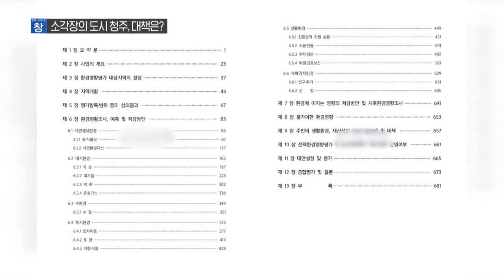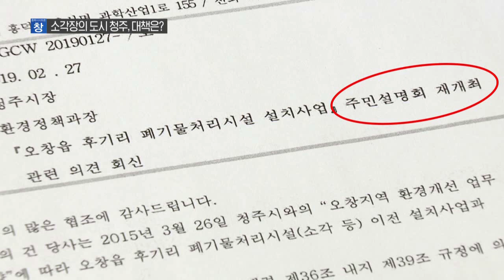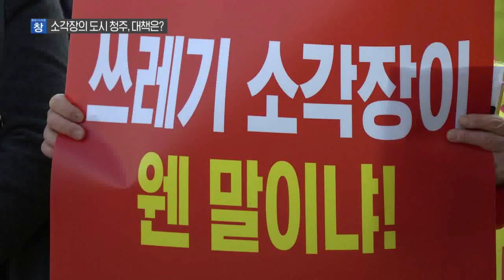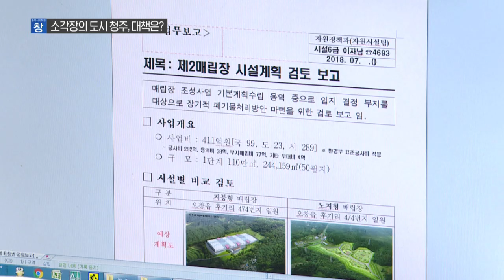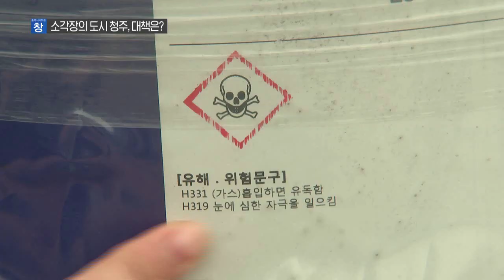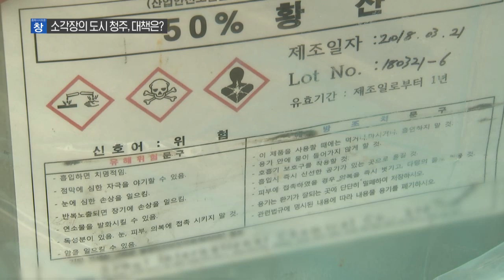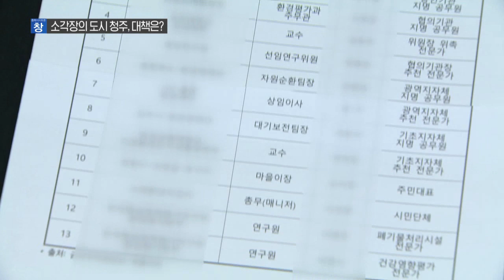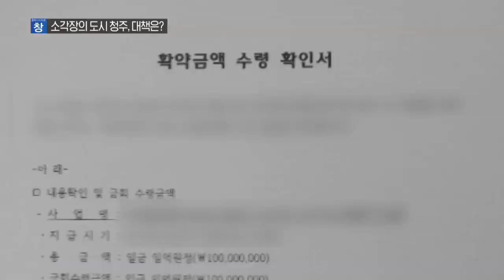소각장의 도시가 되어가는 청주, 이대로 괜찮을까? [충북 시사토론 창]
며칠 전, 미세먼지를 사회 재난으로 지정하는 법안이
국무회의를 통과했습니다.
사회 재난으로 인식할 정도로,
국민들의 미세먼지에 대한 공포는 심각한 수준...

하지만, 청주시는 미세먼지의 발생 원인이 되고 있는
폐기물업체, 쓰레기 소각장이 갈수록 늘고 있는 상황입니다.

주민 갈등의 원인이 되고 있는 청주의 소각장 신설, 증설 문제를
짚어보고, 소각장의 도시가 되지 않기 위해
앞으로 어떤 노력들이 필요한지 논의해봅니다.

출연 :
/⚫ 이영신 / 청주시의원
⚫ 김홍석 / 청주시 폐기물지도팀장
⚫ 신명섭 / 오창읍 소각장 반대 대책위원회 공동위원장
⚫ 이성우 / 청주·충북환경운동연합 사무처장

진행 : 구본상